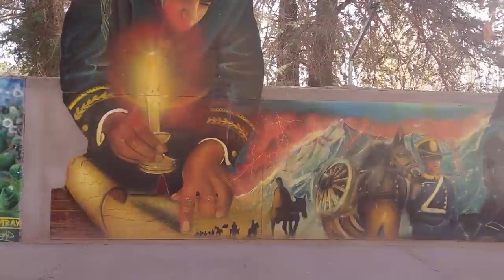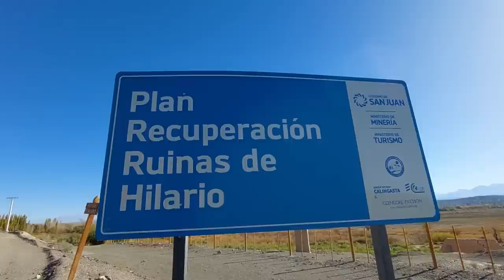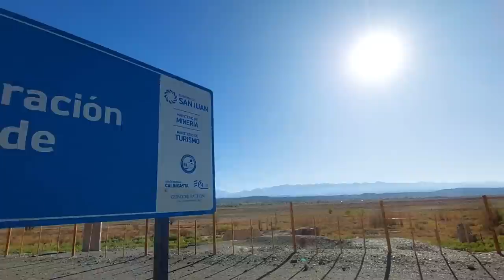🤔 Es LO MEJOR de San Juan? CALINGASTA es de NO CREER 😲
Llegamos al sudoeste de San Juan, al departamento de Calingasta, y llegamos nada mas y nada menos que a la Cordillera.
Al encontrarse entre la pre cordillera y la cordillera, Calingasta tiene vistas maravillosas y allí pudimos conocer el Río Los Patos, El cerro de los 7 colores y el cerro Alkasar que fue nombrado  monumento natural de San Juan.

Y pregunta por tu talle.
Precio promocional $6500
Envios a todo el país a cargo del comprador

⛽Si querés colaborar con un litro de Gasoil

Mercado Pago:
Florencia Soledad Villalba
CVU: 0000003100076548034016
Alias: flordenatacion.mp

⛽Transferencia Bancaria
Banco Santander Rio
CBU
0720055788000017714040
ALIAS flordenatacion

Seguinos en

 Musica